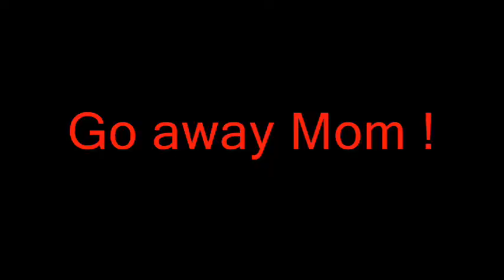One cat annoyed at another cat !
BANDIT is very Annoyed because KC has his chair ! Everyone should check this out !